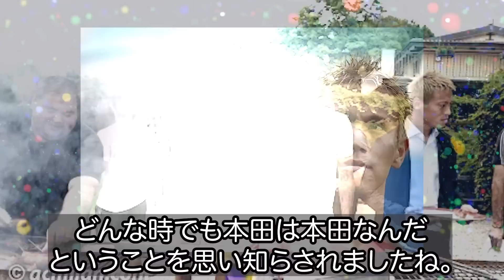中田英寿よりも独特でイラッとする本田圭佑の言動や行動に長友佑都が言及【サッカー日本代表】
今回はワールドカップ・カタール大会の解説でも注目された
規格外の男・「本田圭佑の全ての行動の意味がヤバい」
ということで探ってみます。

※今後の動画作成の参考にさせていだきますので、感想などありましたら、goodボタンbadボタン、コメント書き込みなどお願いします。